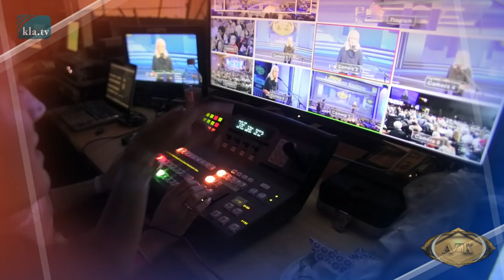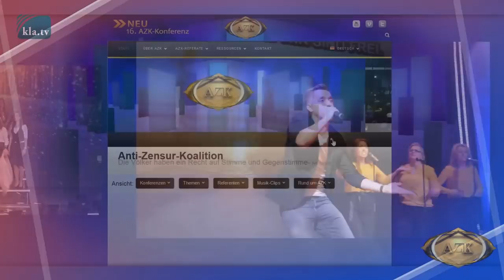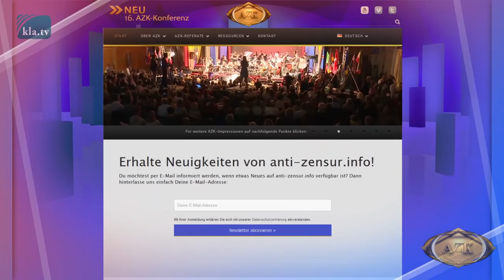16. AZK – Trailer zum Event // Wir sind wieder da! // Demnächst folgt mehr...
► Die 16. AZK am 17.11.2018 glich einem gewaltigen Naturereignis! Hochkarätige Vorträge, packende Interviews, berührende Kunstbeiträge ... – alles unentgeltlich. Über 3000 Besucher hatten nur einen Wunsch: „Alles andere absagen – und zur AZK gehen.“ Sehen Sie selbst…